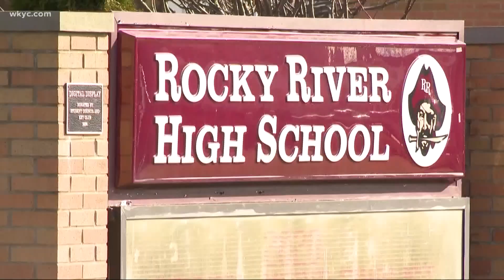What did the district say about the Rocky River staff members placed on leave?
Several staff members from Rocky River High School have been placed on administrative leave Thursday, after the school district says it was made aware that they discussed a student in a "inappropriate manner."

Parents and guardians within the Rocky River School District were told of the incident in a letter from Superintendent Michael Shoaf.